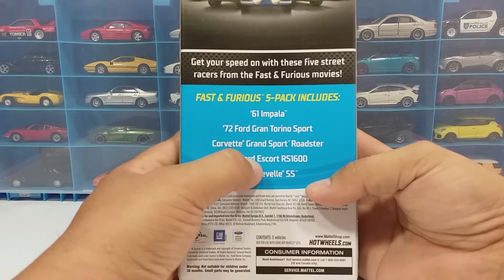รถเหล็ก Hot Wheels fast and furious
รถเหล็ก Hot Wheels